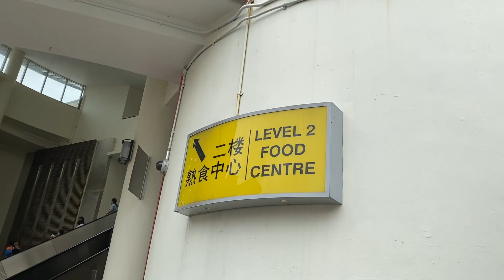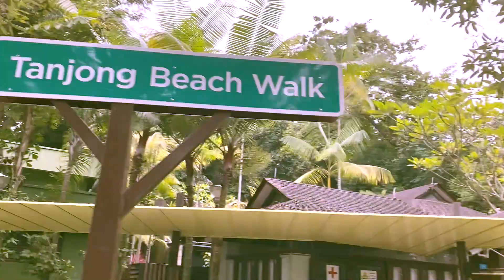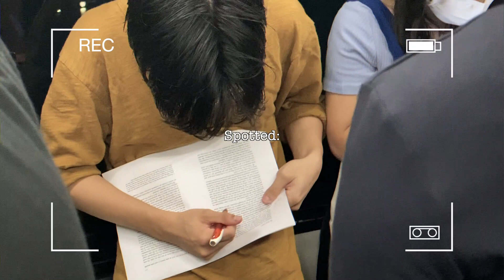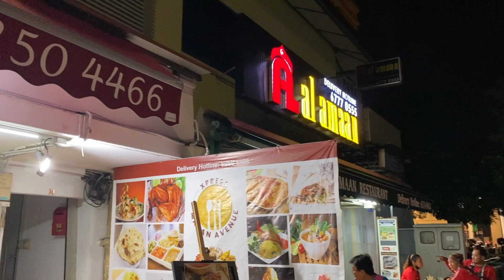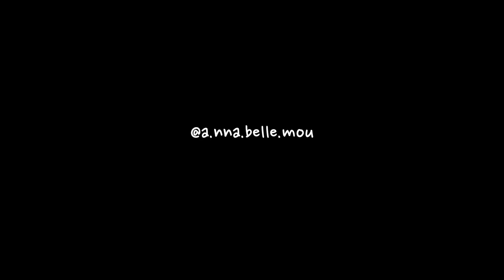[vlog] a day into my weekend life *strictly non-academics* | first hawker experience | 週末找樂子+美食中心初體驗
i've already shown what my day is like on campus, but what about the weekends when i go for some relaxation off campus? join me on a food adventure at Tiong Bahru Food Centre and an afternoon at the beach!